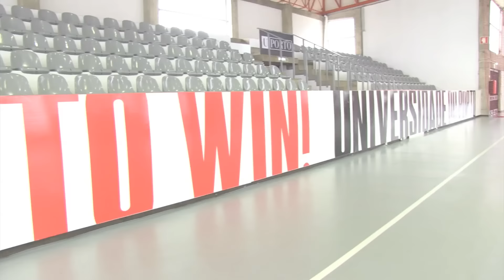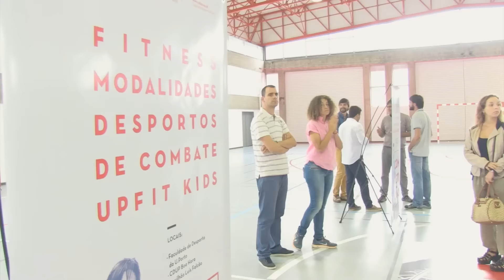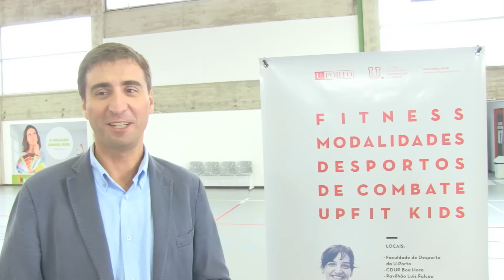U.Porto dá "nova cara" ao Pavilhão Desportivo Prof. Dr. Galvão Teles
Foi inaugurado oficialmente, no passado dia 20 de setembro, Dia Internacional do Desporto Universitário, o “novo” Pavilhão Prof. Dr. Galvão Teles, um espaço integrado no histórico Estádio Universitário do Porto e que vem reforçar a oferta de espaços desportivos disponibilizados pela Universidade do Porto a toda a comunidade.